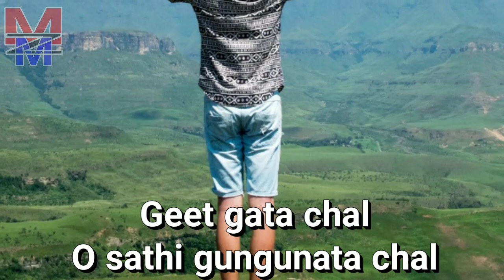Geet gata chal re sathi gungunata chal||Best Whatsapp status Urdu Ghazal Qawwali Old song